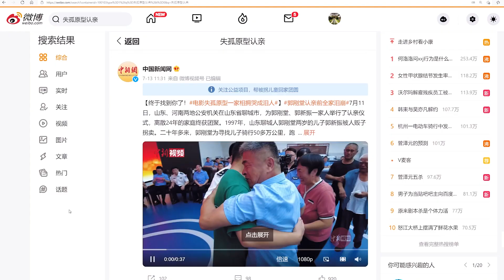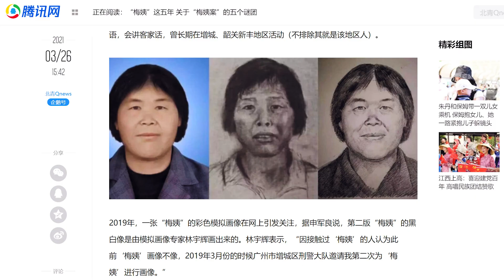Los NIÑOS PERDIDOS de CHINA | Jabiertzo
En este vídeo os hablamos del reencuentro de una familia chino con su hijo desaparecido hace 24 años. Su descubrimiento ha sido posible en parte gracias al reconocimiento facial y aunque la reunión ha emocionado a millones, también ha generado preguntas y un debate en torno al Estado de derecho, la política del hijo único y otros temas delicados. Tanto en China como fuera de ella se suele hablar de los niños desaparecidos misteriosamente, a menudo en relación con ciertas mafias, pero no sabemos hasta qué punto esto se corresponde con la realidad o es fruto de los temores propios de las familias chinas en una sociedad sumida en cambios muy acelerados.